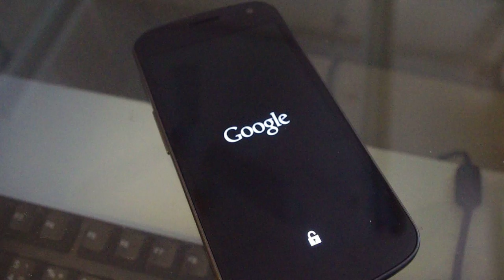Galaxy Nexus 4.0.4 Open Test RingHK.com